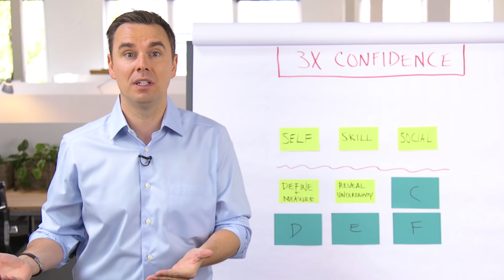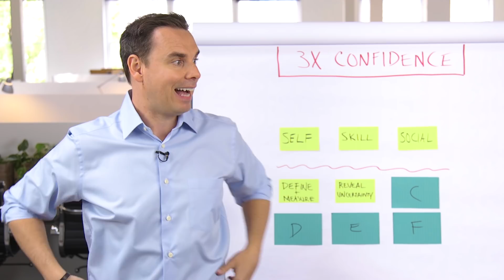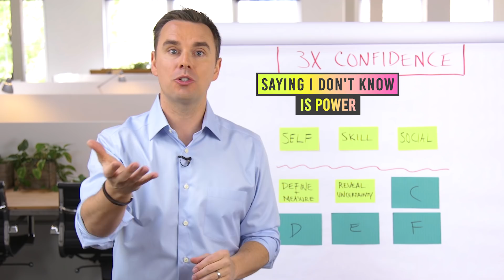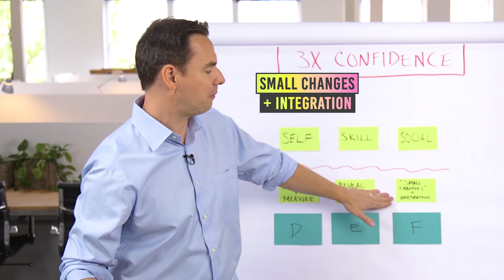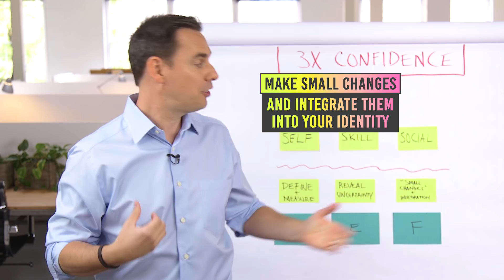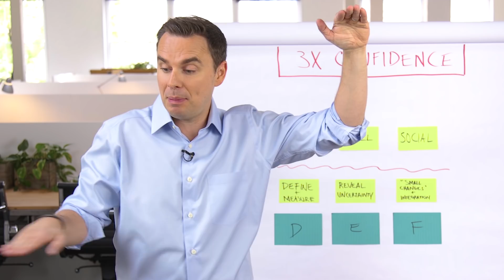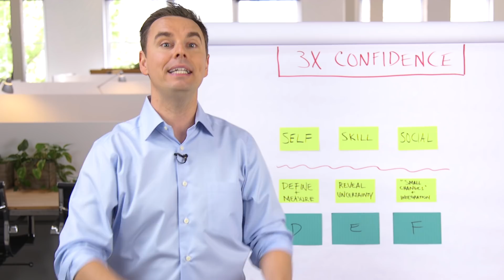Secrets to Increasing Confidence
Text me anytime at 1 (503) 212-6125 (U.S. only)
Checkout my latest podcast episode on Apple Podcasts We often think our confidence is correlated with what we know, how SMART we are. This video debunks that. Get the full summary, additional quotes and resources

Get THREE of my online personal development courses, for just $1 trial, during this limited time only promo

4 days of advanced, science-backed personal and professional development.

Get my latest book free! I bought copies for my YouTube subscribers, so you don't pay for the hardcover book. I just ask you to pay your shipping so I can give away as many as possible.

4 days of advanced, science-backed personal and professional development.

Brendon Burchard is the world’s leading high performance coach and one of the most-watched, quoted and followed personal development trainers in history. He is also a #1 New York Times bestselling author and in the Top 100 Most Followed Public Figures on Facebook, with over 10 million fans across his pages. O, The Oprah Magazine, and Success Magazine have both named him one of the most influential leaders in personal growth and achievement.

Brendon's videos have been viewed more than 200 million times, and 2 million students have completed his personal development online courses and video series. He's created 13 blockbuster online courses, including the most popular motivation, confidence, and habits online video courses of all time. For these results, Success Magazine featured him on its cover, and Oprah.com named him “one of the most successful online trainers in history.” For his pioneering research on high performance, Larry King named him one of the world's leading experts in psychology and personal development.

A #1 New York Times, #1 Wall Street Journal, and #1 USA Today best-selling author, his books include High Performance Habits, The Motivation Manifesto, The Charge, The Millionaire Messenger, and Life’s Golden Ticket.

His podcasts, The Brendon Show, and High Performance Habits, both debuted at #1 on iTunes across all categories.

Meet him at Brendon.com